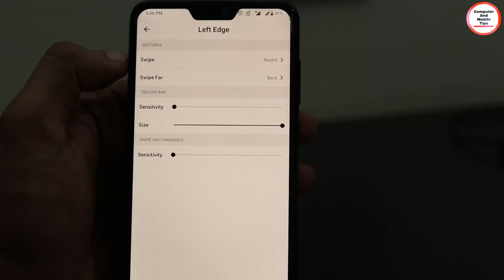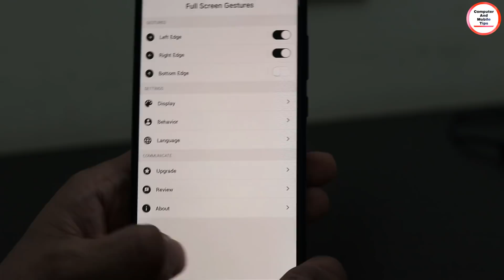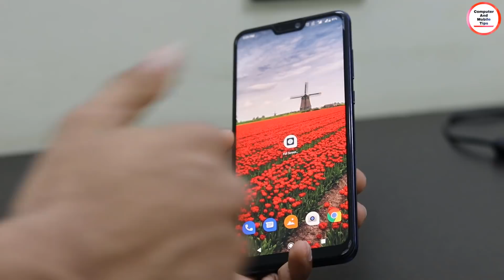How to enable gesture navigation on any Android smartphone By computer And Mobile Tips